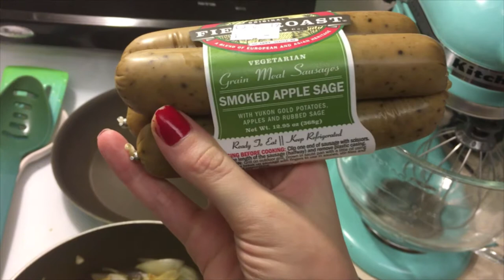9TH DAY OF VLOGMAS - The Weekend Plans!